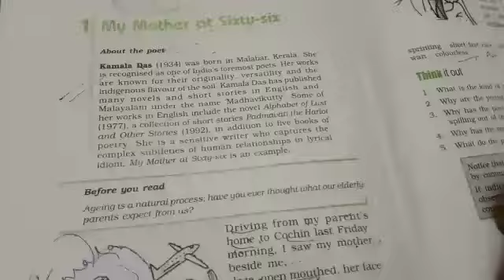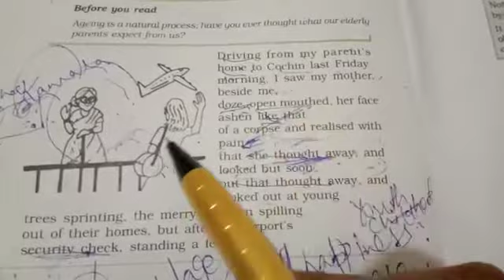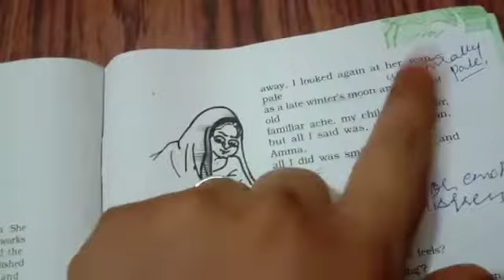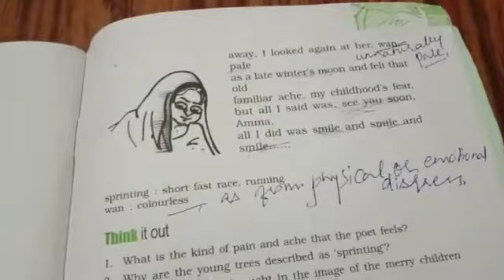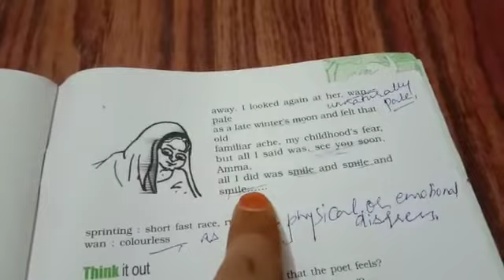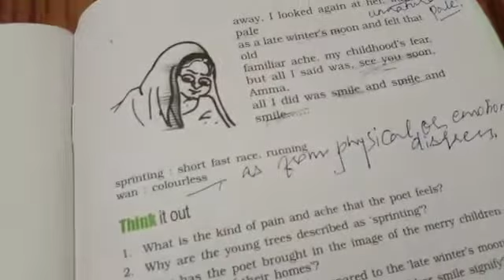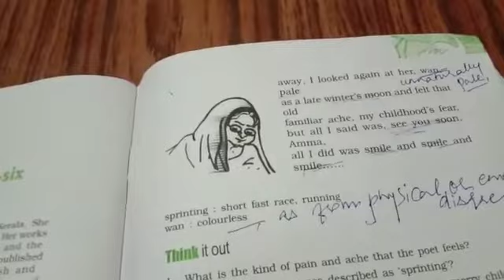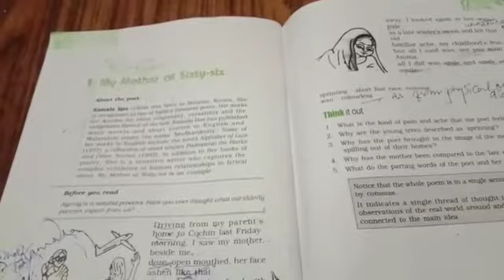English Core ---My Mother at 66 (Part 2 )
Video from Preeti